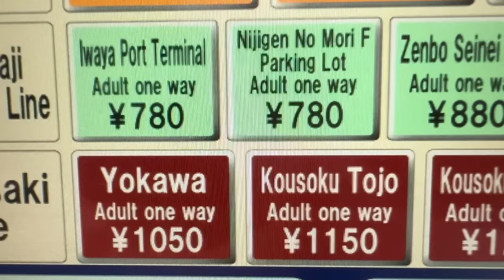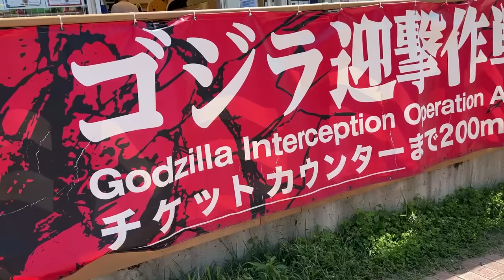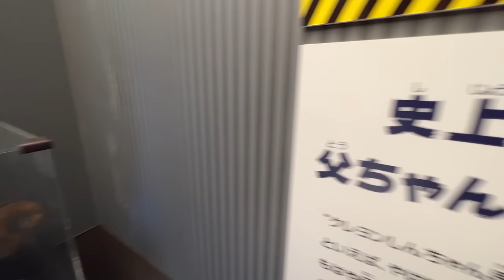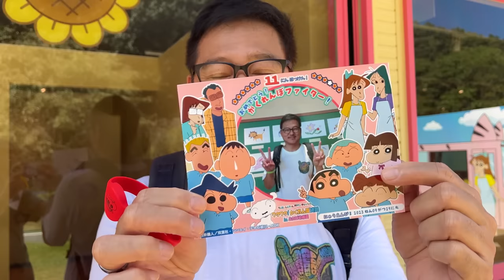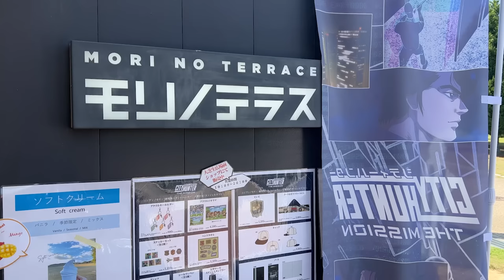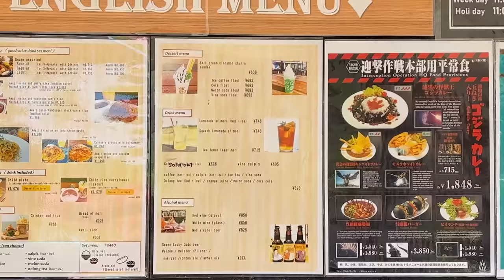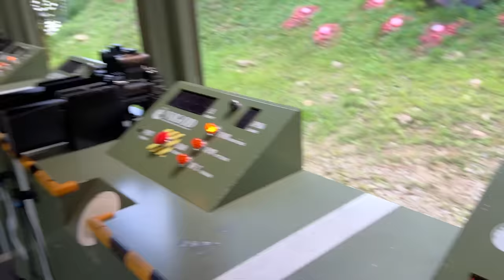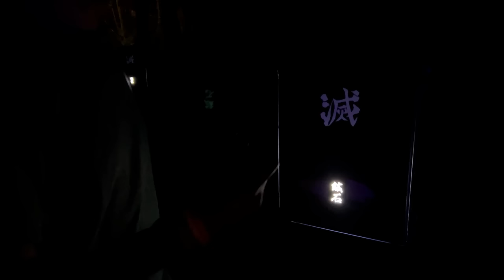Japan’s Largest Anime Theme Park | Awaji Island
Nijigen no Mori is an anime-focused theme park, located on Awaji Island and is easily accessible from Kobe and Osaka. It was a lot of fun and we seriously enjoyed what they offered. If you’re a fan of anime, this should be on your must-visit list.

Thanks to the Pasona group for inviting us to experience this park for ourselves.

*Video Index
0:00 Introduction
2:34 Crayon Shin-chan Adventure Park
12:52 Mori no Terrace
18:34 Godzilla Interception Operation
20:57 Nijigen no Mori x Damon Slayer